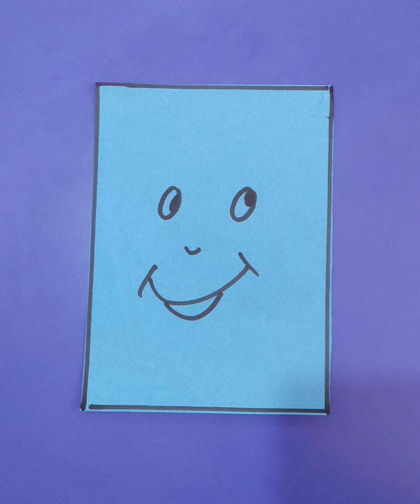Revision of Shapes and Good Manners